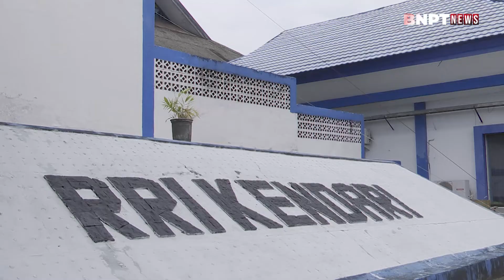Kepala BNPT "Kami Butuh Dukungan Media Masa Dan Media Sosial"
Memperingati Peringatan Hari Pers Nasional 2022, BNPT berkolaborasi dengan Radio Republik Indonesia (RRI) mengadakan dialog interaktif mengusung tema "Peran Media Dalam Memberantas Radikalisme dan Terorisme" di RRI Kendari, hari Selasa (8/2).

Dalam acara ini Kepala BNPT, Komjen Pol. Dr. Boy Rafli Amar, M.H secara daring hadir sebagai narasumber, dan dihadiri langsung oleh Direktur Utama RRI, I Hendrasmo dan Ketua Komisi Hukum dan Perundang-undangan Dewan Pers, M. Agung Dharmajaya.